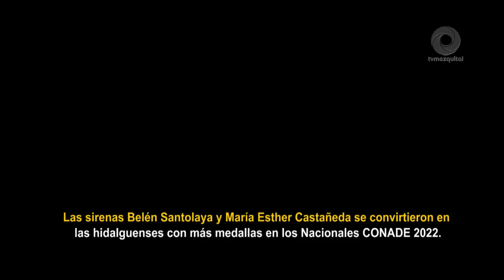Deporte Un gran año de resultados para las niñas deportistas hidalguenses